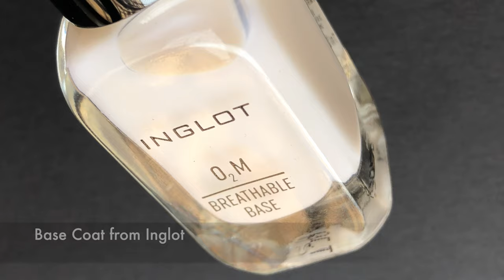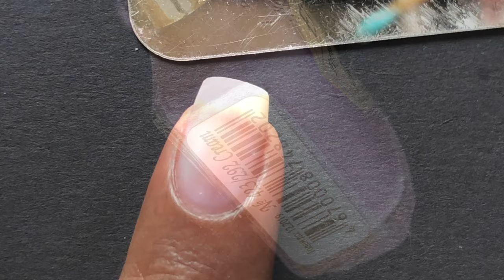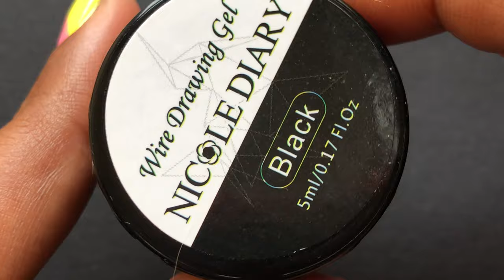ABSTRACT NAIL ART USING SPIDER GEL || NAIL ART FOR SHORT NAILS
Hey Guys,

Hope you all are having an amazing day today. Todays video one of the cutest nailart I have every created. You can create this design using no tools just a bunch of nail polishes.

Please let me know if you guys liked it.

Love
Ammu

💜 Products Links 💜

✅ Base coat : Inglot base coat from their physical store
✅B:SEEN Sakura Pink : Health n Glow physical store
✅Flormar Highlighted me : Flormar physical store in Reliance trends

YT Library